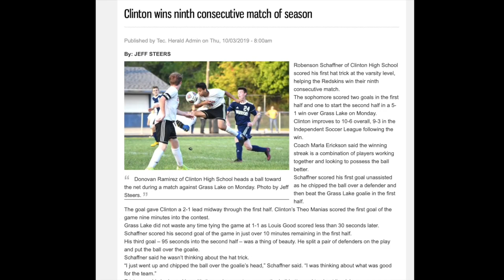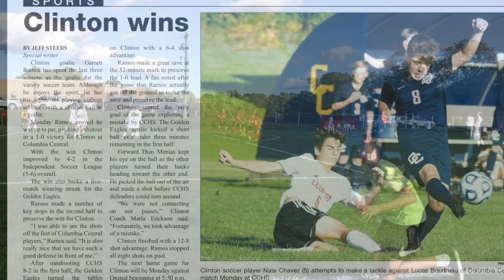2019 2020 Clinton Varsity Soccer Movie 1 HD 720p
"The Nights" by Avicii LP The Days/Nights
"In The Orchard" by Tiger Army
"A Little Less Conversation" JXL Remix by Elvis Presley